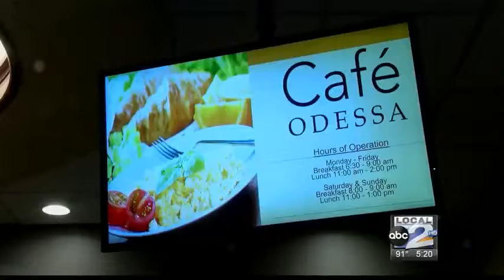ORMC FREE BREAKFASTLUNCH FOR LAW ENFORCEMENT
ODESSA REGIONAL MEDICAL CENTER SAYING THANK YOU TO THE MEN AND WOMEN IN BLUE WITH A HOT MEAL.